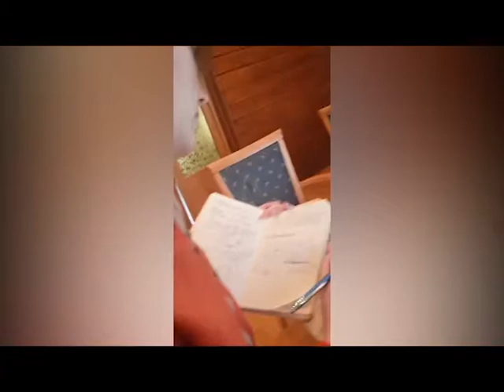Group 5 - Via Carpatia: a Road to the Future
The Students’ Association of Economic Universities of South and Eastern Europe and the Black Sea Region (ASECU Youth) is a non-profit international association of economic higher educational institutions. It is known for holding two annual large-scale events − a summer economic school and a conference for bachelor, master and PhD students. The ASECU Youth is a promising vector of the ASECU – an association uniting scholars in economics from 51 universities and research centers  – which was founded in 2011. Previous schools were held in Greece, Montenegro, Poland, Romania, Russia, Serbia. In February 2020, ASECU Youth under support of the University of Rzeszow (Rzeszow, Poland) initiated holding the 1st ASECU Youth Winter School, its format being preparing posters in groups of international students on a given topic during 3-day workshops.
Please, follow information on the coming summer economic schools and conferences